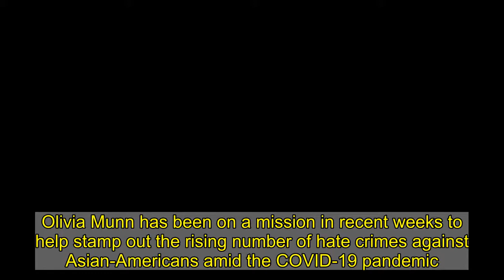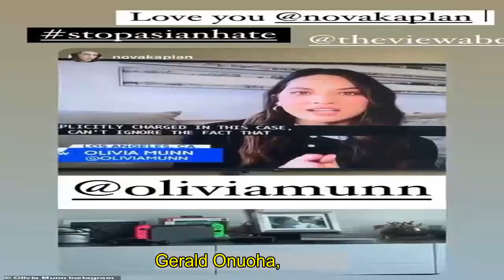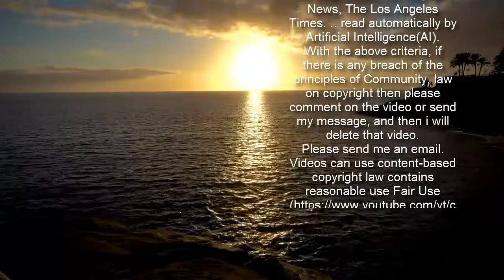Olivia Munn puts on leggy display in denim shorts and knee-high boots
Olivia Munn has been on a mission in recent weeks to help stamp out the rising number of hate crimes against Asian-Americans amid the COVID-19 pandemic.And on Friday she was back in the spotlight again, when she discussed the alarming trend during some media appearances on Instagram Live and the morning talk show, The View.Afterwards, The Newsroom star decided to wind down from her busy day by stepping out for dinner at a celebrity hotspot in Los Angeles in a leggy ensemble.   The actress, 40, turned heads as she made her way to Craig's restaurant in West Hollywood in skimpy denim shorts and black knee-high boots.She also donned a button-down shirt and a cream-colored jacket, as she carried a stylish black purse.  Her dark brown tresses were styled long past the middle of her back with a part in the middle. With the COVID-19 pandemic still very much a danger, Munn wore a black protective mask over her mouth and nose   Earlier in the day, Munn used her star power to shine a light on the disturbing trend of Asian hate in the wake of the coronavirus crisis.She made passionate pleas for people to be apart of the solution when she appeared on The View. Off the top, Munn detailed a recent assault on her friend's mother, a petite 5-foot-3 Chinese woman, in Queens, New York last week. 'She was shoved so viciously that she was hurled horizontally in the air; her feet still flailing she hits a metal newspaper stand box, and goes unconscious,' she said as video of the assault was playing.'Massive gash in her head, and thankfully there was a bystander that saw what happened, followed the guy, and got pictures of him. Because we had such good pictures, we were able to put that out into social media and the NYPD was then able find an arrest him.'  Munn was among the people who posted a photo and video of the suspect on her social media platforms. With the public's help NYPD arrested and charged Patrick Mateo with assault and harassment.    Later in the interview, the X-Men: Apocalypse star blamed the association between China and the coronavirus for the surge in assaults. By early evening the biracial star, whose mother is from Vietnam and is of Chinese descent, talked about the rise in Asian hate over the past year, and Black and Asian solidarity, during an Instagram Live conversation with Dr. Gerald Onuoha,